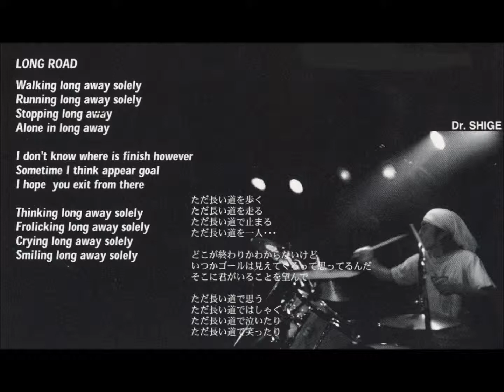MONSOON Keep One's Way 8.Long Road